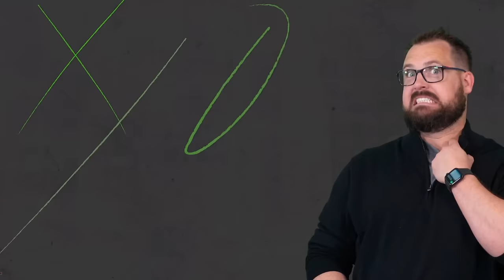The TRUTH: RBs Part 2 + Surprising Stats | Fantasy Football 2024 - Ep. 1544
RB deep dive on today’s fantasy football podcast! Conference Championship reactions and THE TRUTH about running backs continued! Get a closer look at last year’s fantasy performances from Tony Pollard, James Cook, Isiah Pacheco, and many others! Manage your redraft, keeper, and dynasty fantasy football teams with the #1 fantasy football podcast. -- Fantasy Football Podcast for January 30th, 2024.

(00:00) - Intro
(00:30) - Conference Championship Recap
(11:15) - NFL News & Coaching Updates
(21:15) - TRUTH About Fantasy RBs from 2023 (Pt. 2)
(24:10) - James Cook
(28:35) - Saquon Barkley
(33:15) - Alvin Kamara
(38:15) - Tony Pollard
(43:10) - Isiah Pacheco
(46:50) - Jerome Ford
(47:35) - James Conner
(49:35) - Kenneth Walker
(55:40) - Najee Harris
(57:20) - D'Andre Swift
(57:55) - Brian Robinson Jr.
(59:05) - Austin Ekeler
(01:02:35) - Jonathan Taylor
(01:03:10) - Rhamondre Stevenson
(01:03:55) - Aaron Jones